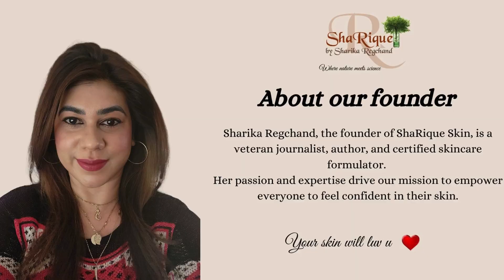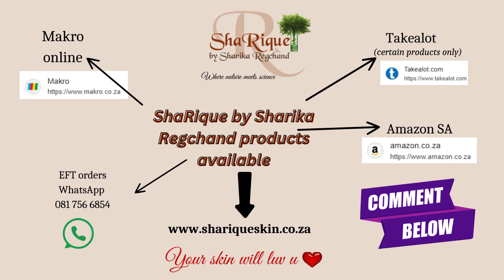One Brand versus Mixing skincare products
If you don't know much about skincare and ingredients, mixing and matching products from different brands can be a disaster. For example, you might pick up a cleanser from one brand, a toner from another, and a serum from yet another—all of which, unbeknown to you, contain AHAs. This can lead to over-exfoliation, irritation, or damage, causing more harm than good. It’s always best to stick to products from one brand.